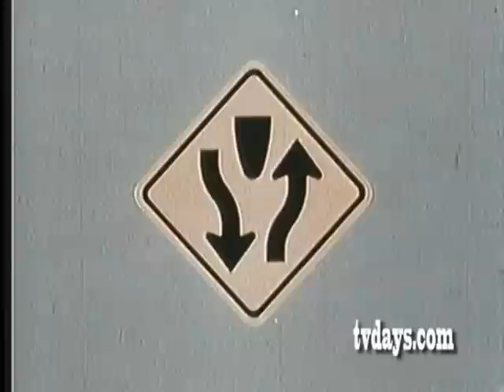TRAFFIC SIGNS 1975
Over 7,5000 Commercials to watch -- Sports-Toys-Cars-Soft Drinks-Beer-Cigarettes-Milk-Cosmetics- Household Products-Drugs-Cereal- Gasoline -Clothing-TV Sets.